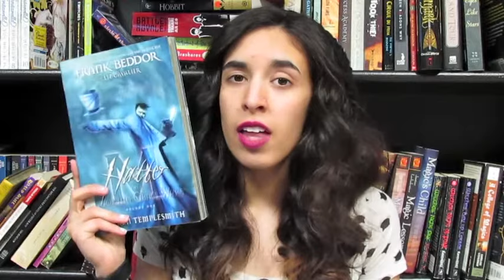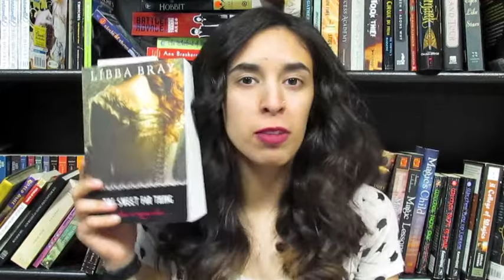May Wrap Up & June TBR